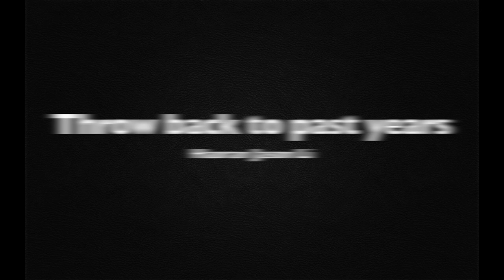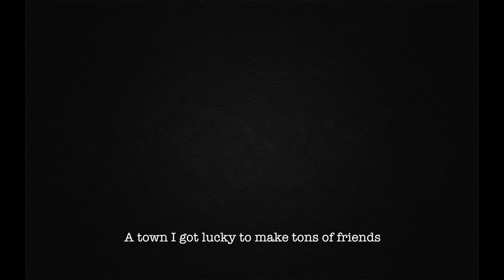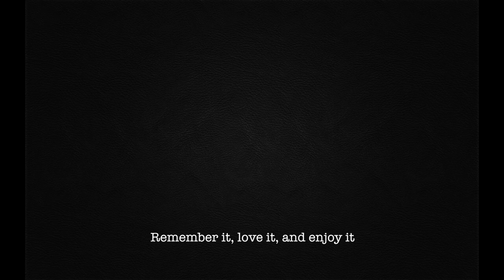MCI Timelapse 2014-A Town I Fall In Love With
2014 Senior Haoran Li's senior project.